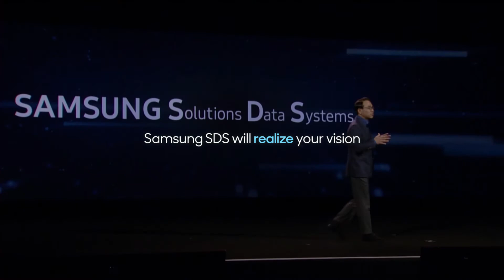Samsung SDS Timeline of Innovation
Samsung SDS was founded in 1985 as the ICT arm of the Samsung Group. Our solutions have been leading the digital transformation and innovation of our clients for over 30 years across a wide range of industries. With operations in 30 countries, Samsung SDS’s solutions utilize advanced analytics platforms, AI, and blockchain technologies to serve a diverse range of industries including financial services, smart manufacturing, global logistics, and retail.

Our vision for the new era is to become a data-driven digital transformation leader by leveraging the most advanced ICT technologies and solutions to discover actionable insights.